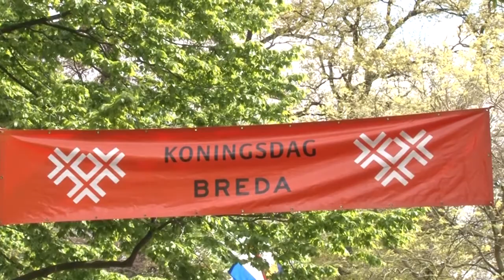Breda in Beeld | Koningsdag Breda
Koning Willem-Alexander is 50 jaar geworden! Hij vierde dat in Tilburg, maar ook Breda kleurde oranje op zijn verjaardag. Naast 538 Koningsdag was er in de binnenstad ook van alles te doen.